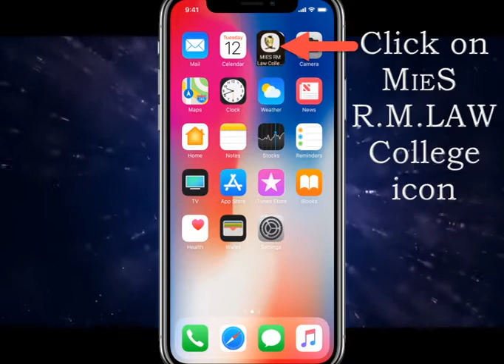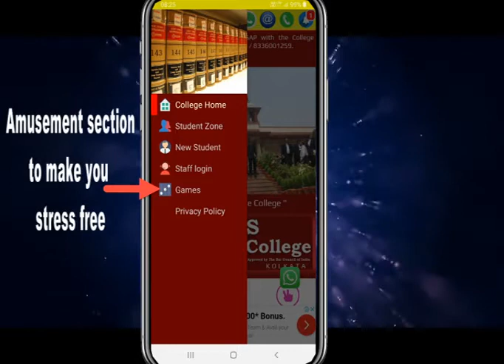MIES RM Law College APP Representation